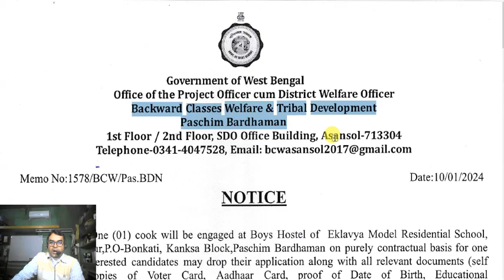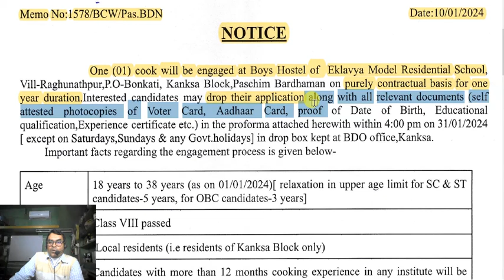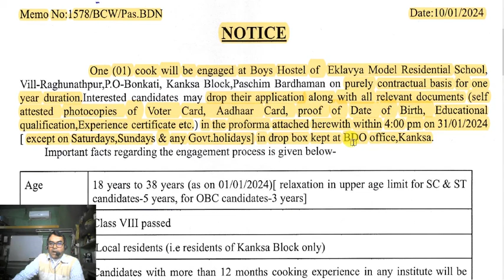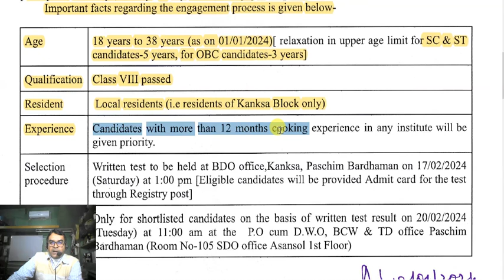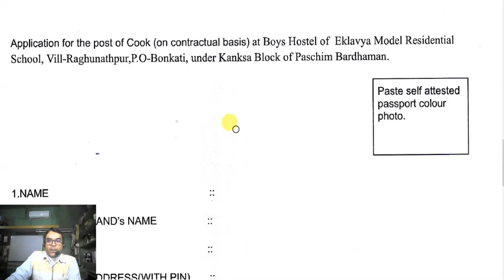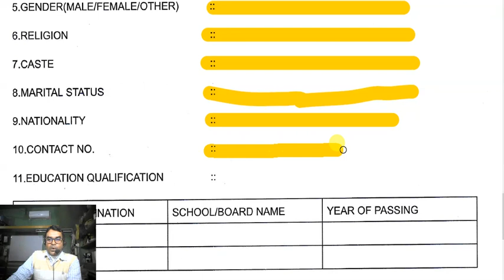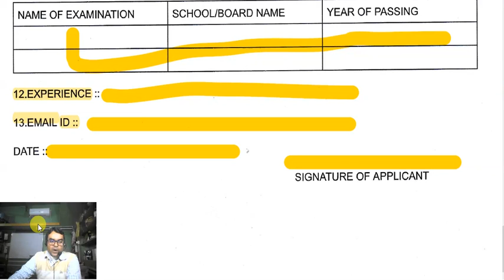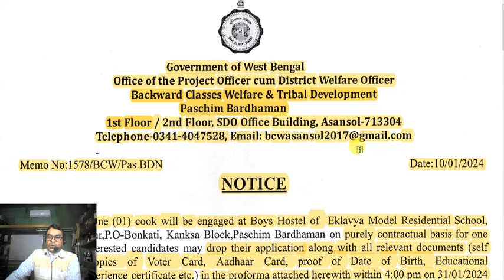WB Group D Recruitment 2024 | রাজ্যে গ্রুপ ডি নিয়োগ | WB Group D Vacancy 2023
WB Job 2024: অষ্টম শ্রেণি পাশে চাকরি BDO অফিসের মাধ্যমে, দেখুন আবেদন পদ্ধতি!